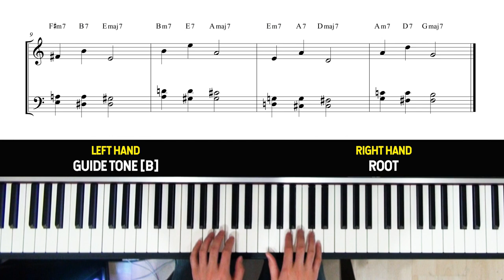재즈피아노 가이드톤 12키 양손 연습법 [홈 트레이닝]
하루 10분씩 매일 영상을 보고 그대로 따라해보세요
꾸준히 하는 것이 정말 중요합니다
어느정도 숙련이 되셨다면 템포를 좀 더 올려서 연습해보세요
기본기는 매번 강조해도 지나치지 않으니 확실히 잡고 가셔야 합니다

4층 : MJ 재즈피아노 센터 (MJ Jazz Piano Academy)
3층 : MJ 실용음악학원 (MJ Music)